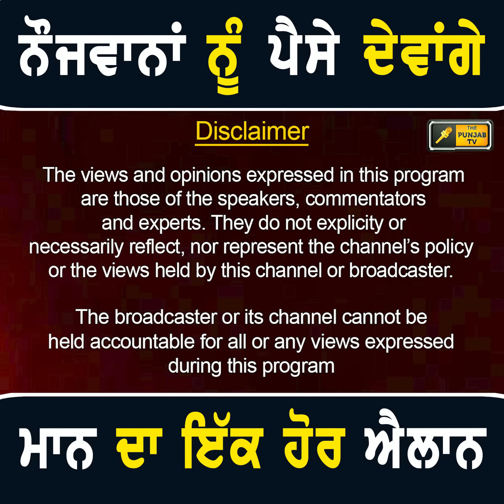ਨੌਜਵਾਨਾਂ ਨੂੰ ਪੈਸੇ ਦੇਵੇਗੀ ਮਾਨ ਸਰਕਾਰ: CM Bhagwant Maan announcement for youth | The Punjab TV